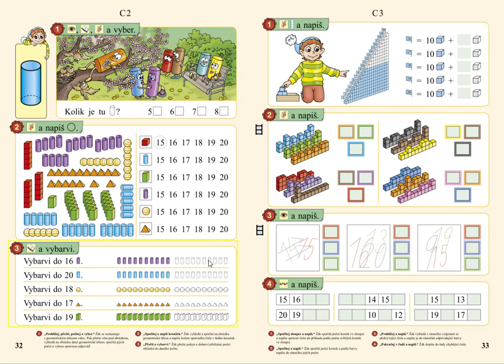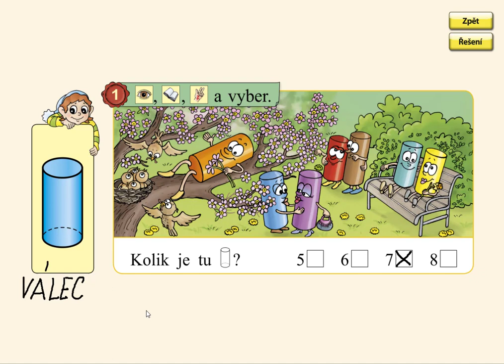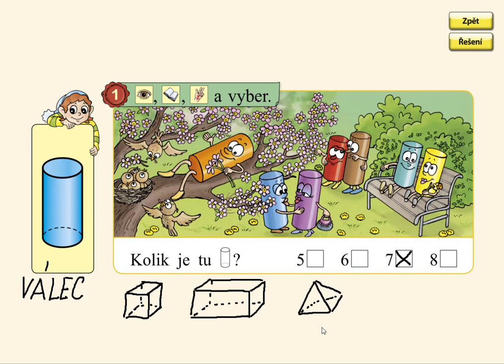Geometrická tělesa, MATÝSKOVA MATEMATIKA 3. DÍL - POČÍTÁME DO DVACETI, str. 32, cv.1